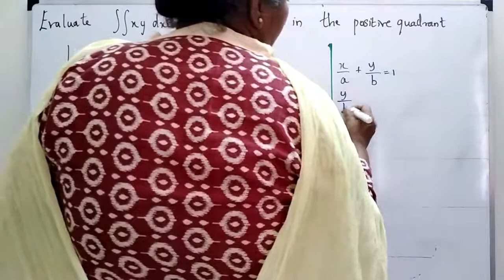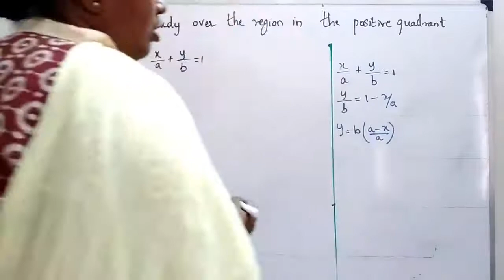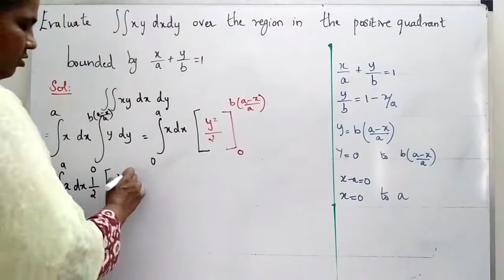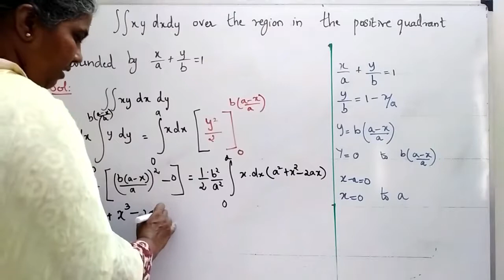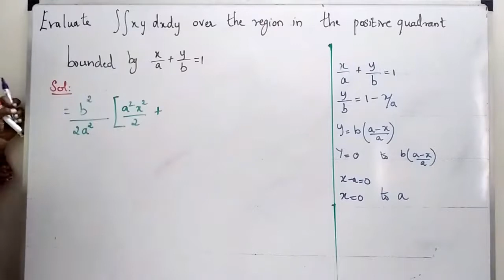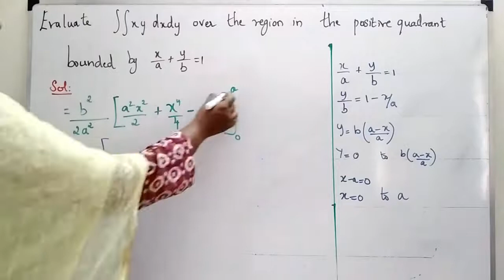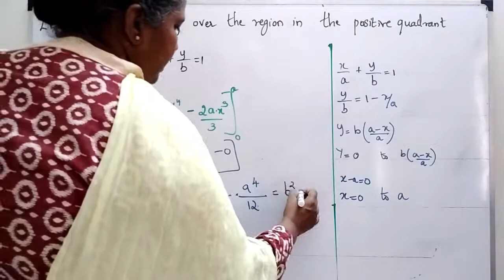Double integral :Evaluate ∫∫ xy dxdy - region in the positive quadrant bounded by x/a + y/b = 1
Pls find other problems links below,

7. Find the tangent line to the equation x3 + y3 = 6xy at the point (3,3) and what point the tangent line horizontal at first quadrant